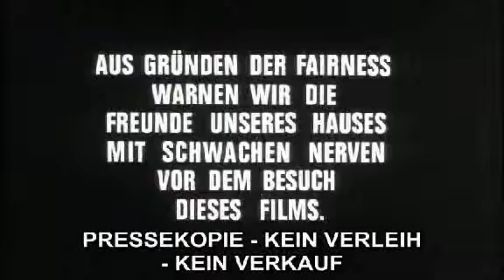DAS BIEST / THE BAT (1959) Vincent Price -Deutscher Trailer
in Kürze endlich auf Deutscher DVD mit der Originalsynchro!